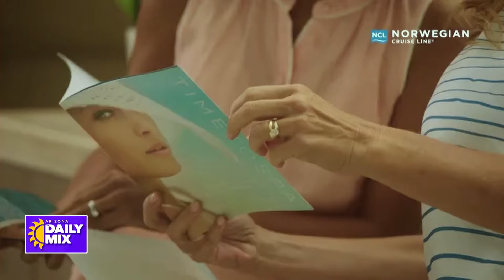Set Sail for Love and Friendship with Norwegian Cruise Line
With Valentine’s and Galentine’s Day approaching, many of us are dreaming about that next vacation getaway with the ones we love and care about most. Joining us now to discuss why a cruise may be just what you’re looking for, is travel expert and editor-in-chief of cruise critic, Colleen McDaniel.